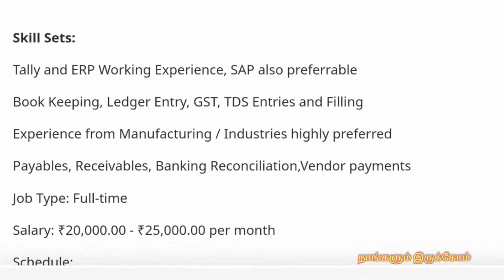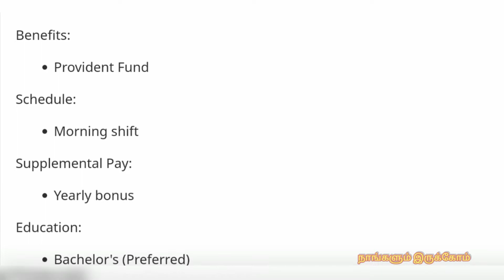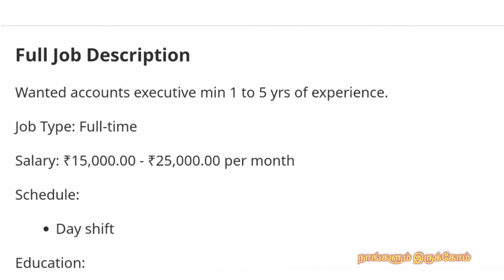Coimbatore District Jobs| M.com | B.com | Accountant Jobs In Coimbatore | Tn private Jobs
நாங்களும் இருக்கோம் | Coimbatore District Jobs| M.com | B.com | Accountant Jobs In Coimbatore | Tn private Jobs |